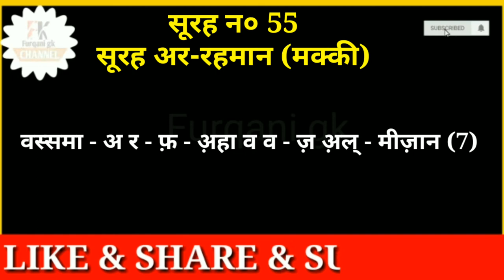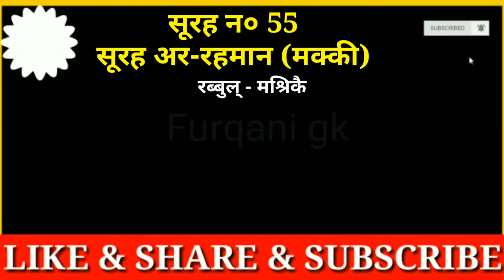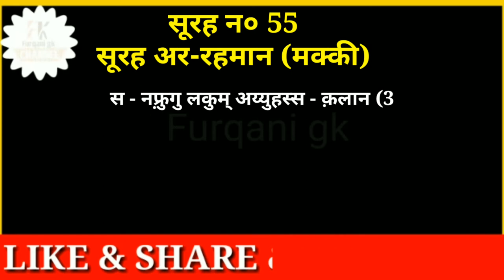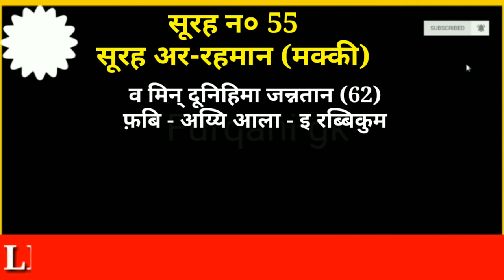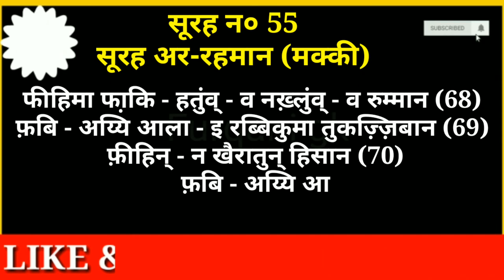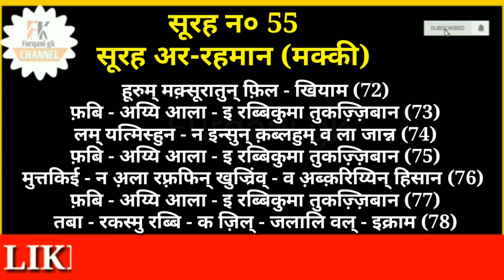surah rahman in Hindi text ,,, surah ar rahman hindi me, mai, mean,, सुरह रहमान हिन्दी मैं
surah ar rahman hindi translation,
surah ar Rahman hindi me,
surah ar rahman in hindi,
surah ar rahman in hindi pdf,
surah ar rahman hindi mai,